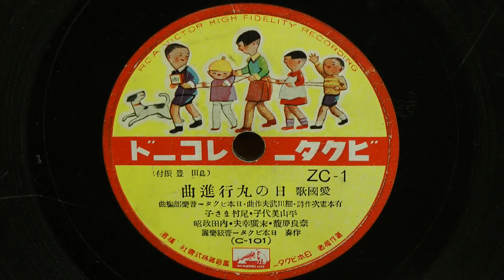日の丸行進曲(平山美代子･尾村まさ子･奈良原 馥･末廣幸夫･内田政昭)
昭和10年(1935年)頃 VICTOR 愛国歌
作詞：有本憲次
作曲：細川武夫
編曲：日本ビクター音楽部
独唱：平山美代子･尾村まさ子･奈良原 馥･末廣幸夫･内田政昭
伴奏：日本ビクター管絃楽団
ZC-1(C-101)